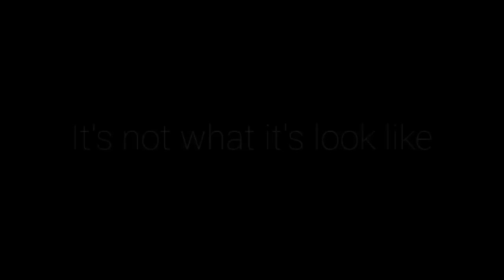||Friendship Day V/S Raksha Bandhan ||Lucky Rdx||UK BoYz||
UK BoYz

Funny Video

Friendship DayV/S Raksha bandhan

Act
Lucky Rdx
Sachin Bhandari
Himanshu Bisht
Vani Rawat(Vanila)

Directed By:-Lucky Rdx
Written By:-Mukesh Rawat
Edit by Sachin bhandari